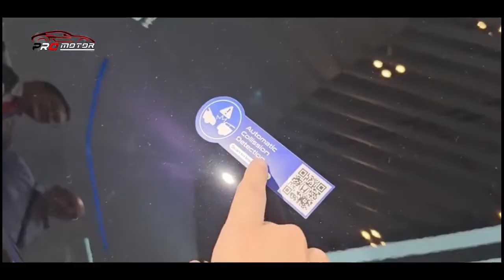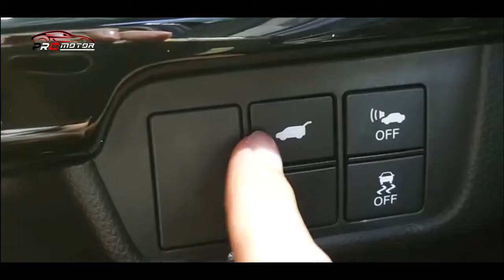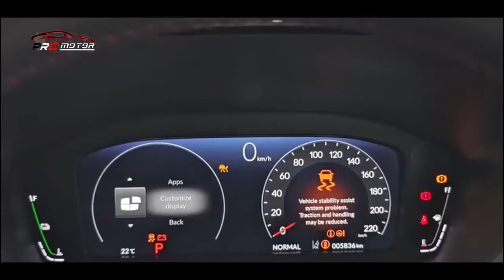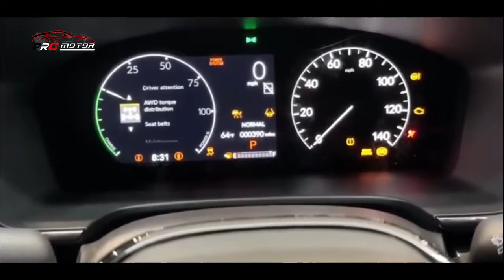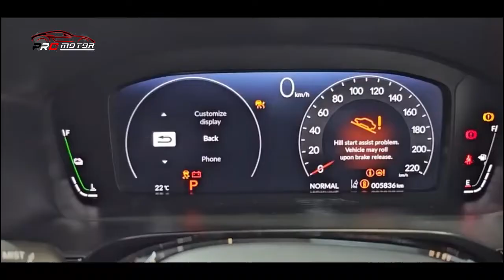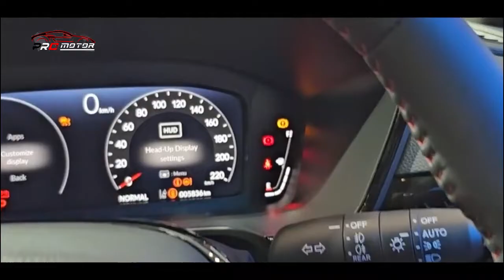IRIT TAPI KENCANG!! BISA JALAN PAKAI MODE LISTRIK!! ~ MOBIL TERBARU 2023